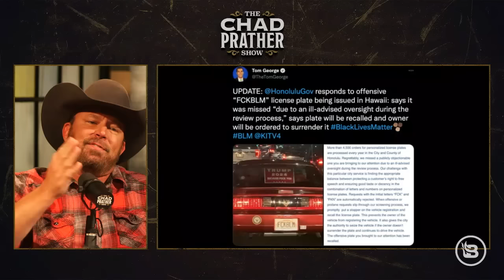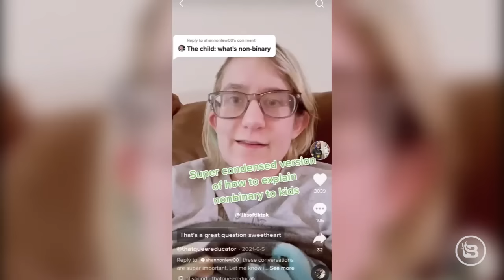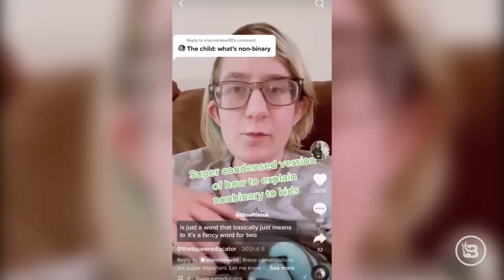Stop Trying to Legislate Inanimate Objects | Guest: Rogan O'Handley (DC Draino) | Ep 641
Our thoughts and prayers continue to be with all the families and friends affected by the tragedy at Uvalde. As Congress moves closer to more gun restrictions, one question keeps popping up: Why legislate inanimate objects? The Uvalde school board held a special meeting where the decision was made to NEVER return to Robb Elementary School. Is this the proper respond? Parents, if you want a book that is safe for your kids, look no more, because Rogan O’Handley joins the podcast to discuss his latest children's book from Brave Books wherein he teaches kids the importance of free speech, "Unmuzzle Me, Please!” If you thought "Florida man" and "Hawaiian man" don’t have anything in common, think again. A Florida man crashed head-on with a FedEx truck while receiving oral sex, and a Hawaiian man refuses to surrender his "FCKBLM" license plate. The Left wants a paradise without law and order, but in the state of Oregon, drug overdose rates are up 700% after the state decriminalized the possession of hard drugs. When will the Left learn?

Minutemen Coffee has a special going on that if you buy three bags of the heritage roasts, add Traitor Joe to your cart and it’s FREE as well as free shipping! and if you don’t want that offer, use CHAD at checkout for 15% off your order.

If YOU don’t want to be a victim of what’s coming, I strongly urge you to go to my special web page… You’ll find a special deal where you can SAVE 150 DOLLARS on a THREE-MONTH Emergency Food Kit from my friends at My Patriot Supply. This food kit contains a wide variety of delicious meals – enough to last three solid months, per person! Plus, these meals provide more than TWO-THOUSAND CALORIES A DAY – to keep up your strength and energy.

Genucel has been family owned and operated since Day 1. They know times are tough for all of us and that’s why they have not and will not raise prices on their world class skin care. Results are real! Millions of amazing Americans, including myself, are in love! Genucel guarantees results or your money back!